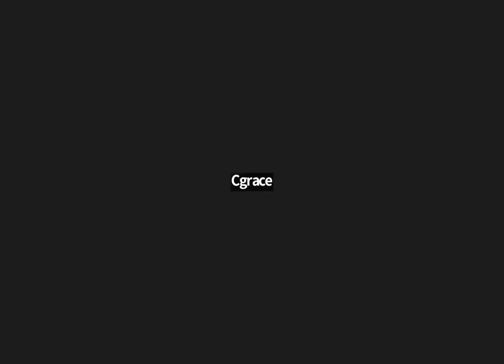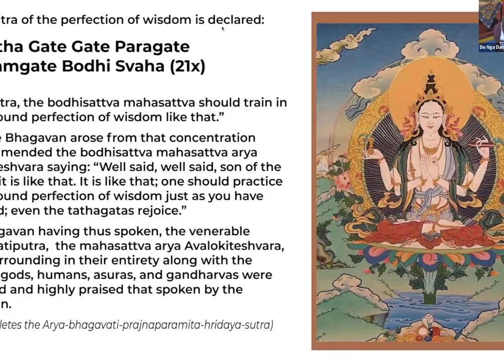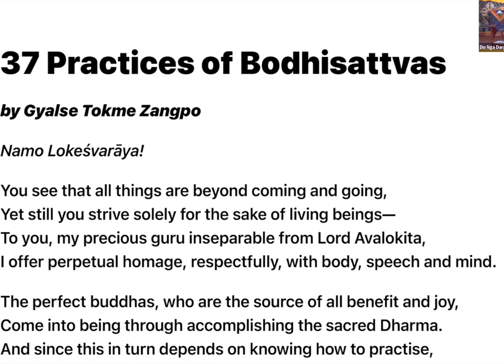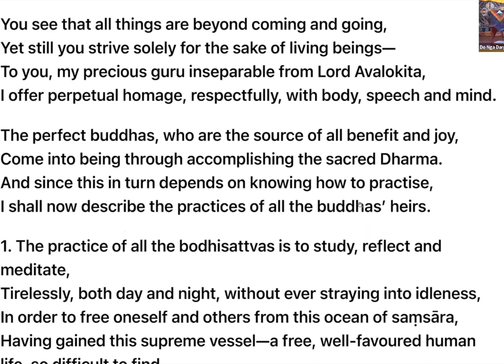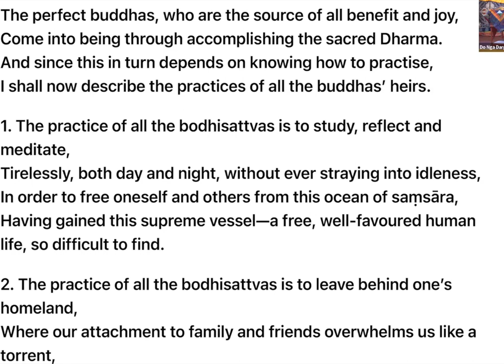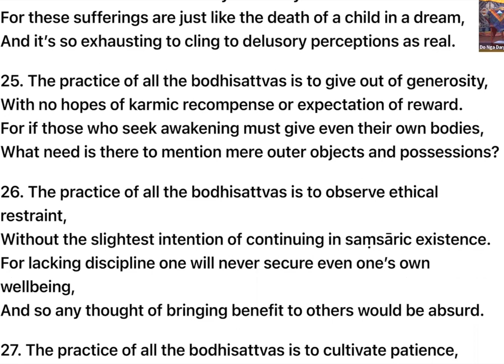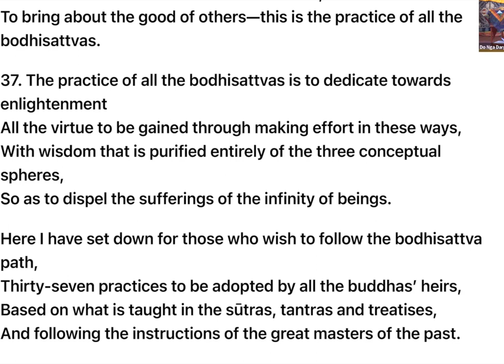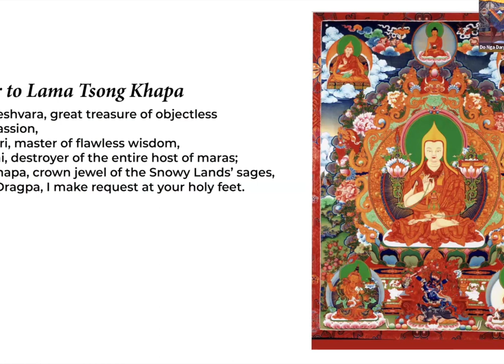The 37 Practices of a Bodhisattva with Patty (Yeshe Jamyang) - April 28, 2024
Patty Marcotte (Yeshe Jamyang) gives an introductory talk on "The Thirty-Seven Practices of a Bodhisattva," a classical text by Gyalse Tokme Zangpo which holds great importance in the Mahayana Buddhist tradition. The text encapsulates the essence of the Bodhisattva Path, offering instructions on how to cultivate wisdom and compassion in everyday life.

Each of the thirty-seven verses addresses a specific aspect of Bodhisattva practice, such as generosity, ethical conduct, patience, diligence, and wisdom. By meditating on these teachings, we gradually transform our minds and behaviors to align with the altruistic motivation of the Bodhisattva—the aspiration to attain enlightenment for the liberation of all sentient beings.  In this talk, we also meditate together on a few select passages.